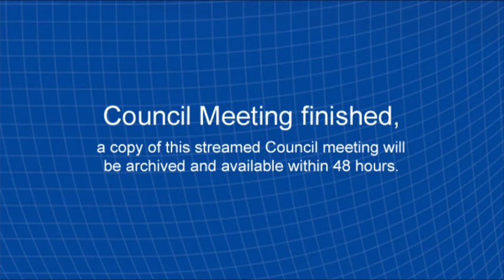Council Briefing Session 26 March 2019